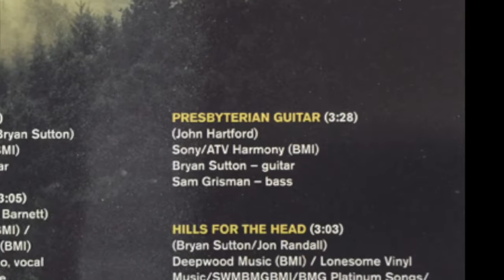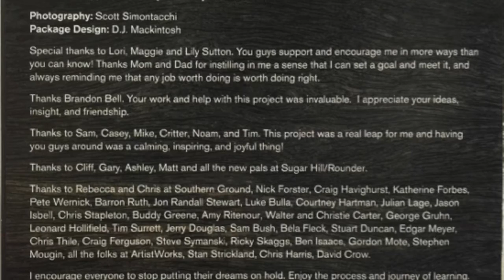Presbyterian Guitar-Bryan Sutton